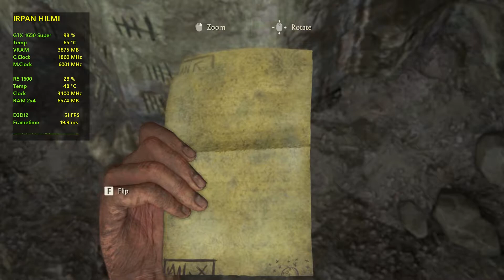Uncharted: Legacy of Thieves Collection | GTX 1650 Super | Ultra Settings 1080p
Timestamps:
Uncharted 4: A Thief's End : 00:00
Uncharted: The Lost Legacy : 09:12

PC Specs:
CPU: AMD Ryzen 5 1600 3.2Ghz (Boost 3.6Ghz)
RAM: Avexir 8GB(4x2) 2400MHz DRR4
MOBO: ASROCK Fatality AB350 Gaming K4
VGA: EVGA GeForce GTX 1650 SUPER SC ULTRA GAMING 4GB GDDR6
SSD: KINGSTON 2.5" 120GB
HDD: WD Blue 2TB 7200RPM
HDD2: WD Blue 2TB 7200RPM
HDD3: WD Blue 500GB 5400RPM
PSU: Corsair CX650M 650W 80plus Bronze
Case: Cube Gaming Weiss
Monitor: SAMSUNG S22F350
OS: Windows 10 PRO Version 21H2 (OS Build 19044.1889)